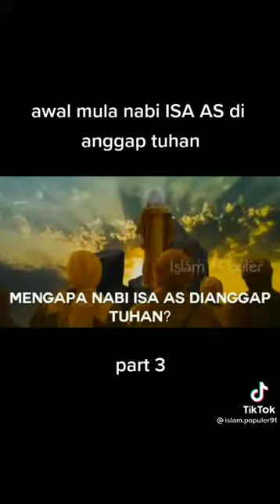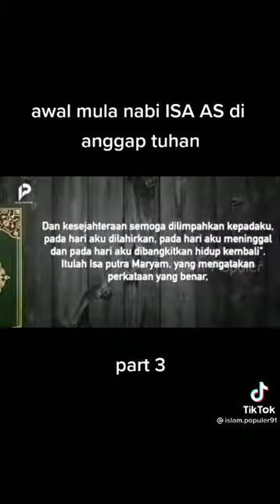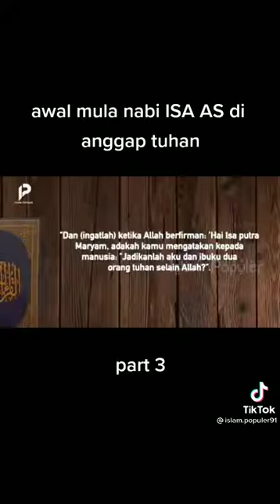AWAL MULA NABI ISA AS DI ANGAP TUHAN PART3